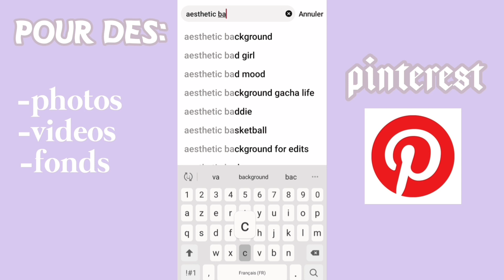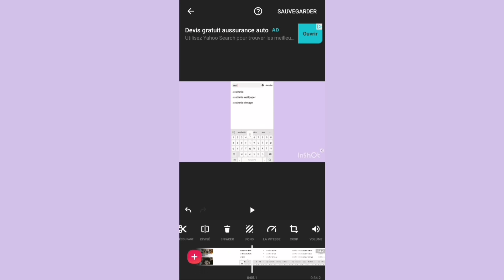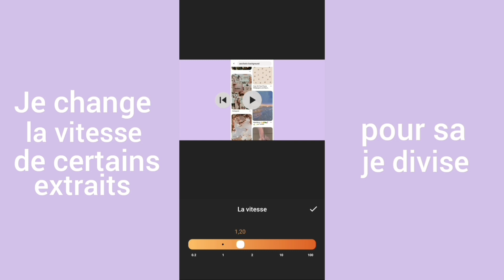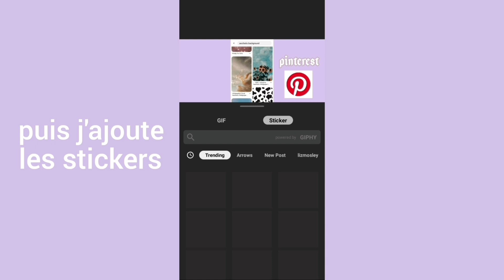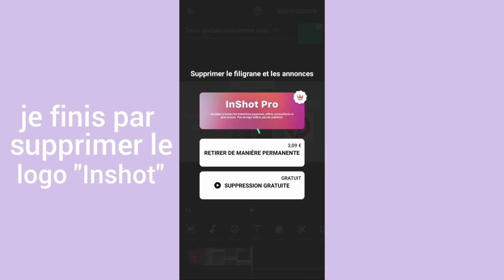COMMENT JE FAIS MES VIDEOS ? ༄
「Comment je fais videos/j'edite mes videos ⭑

🍡Helloo j'espère que vous allez bien, perso je vais bien :)) aujourd'hui on se retrouve pour une nouvelle video, sur cette nouvelle video, je vous montre comment  je fais mes videos♡

j'espère que cette video vous plaira ツ
N'hesitez pas à liker si ça vous a plu, à vous abonner, à activer la cloche pour ne manquer aucune video et à me dire ce que vous en pensez pour me soutenir ♡

🍡→ j'édite avec Inshot

🍡→ les musiques que j'ai ultilisé:
- Surf -Take care
- Lukrembo -marshmallow

! ce ne sont pas mes photos je les ai trouvés sur Pinterest !

tags(ignore♡)

tuto
comment j'édite mes videos
comment editer ses videos
comment monter ses videos
tuto montage
comment faire ses videos
comment utiliser Inshot
editer avec Inshot
inshot

A LA PROCHAINEEE HEHEE !!!

➳08/01/21
(MERCII BEAUCOUP♡)